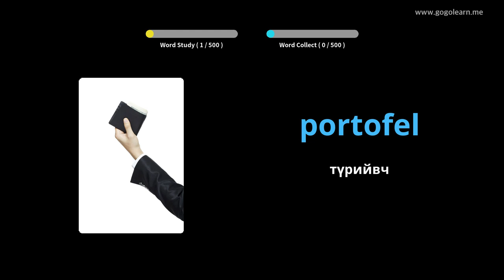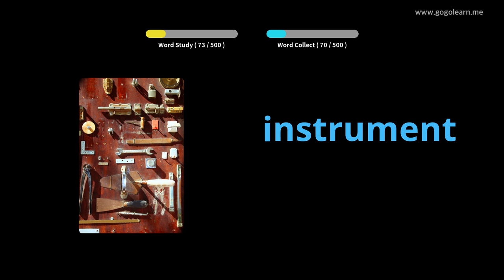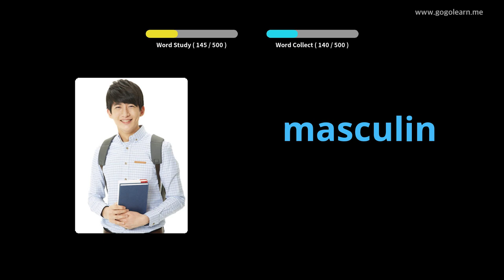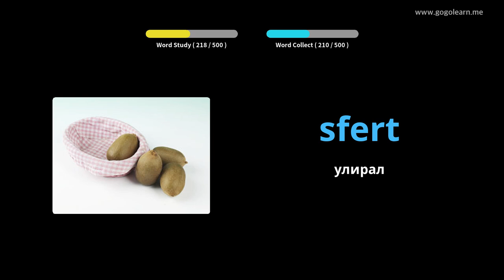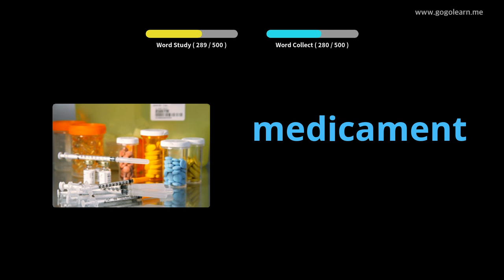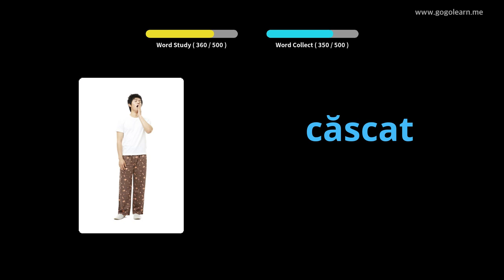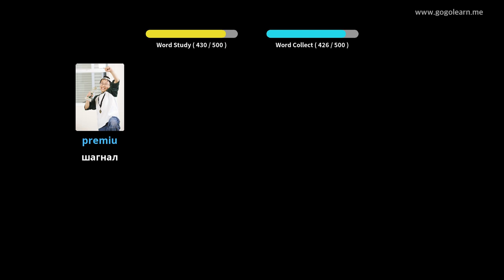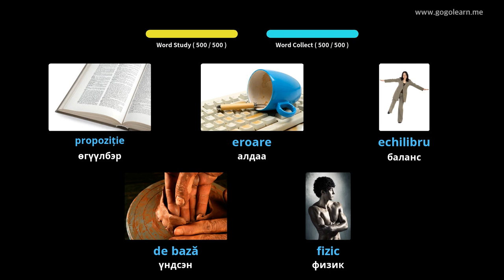Румын хэлний тайлбар толь суурь боловсролын сургууль | Golearn